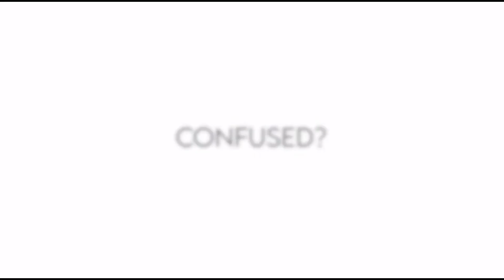आमाको Special Recipe सुंगुरको खुट्टा र रातो खुर्सानीको अचार